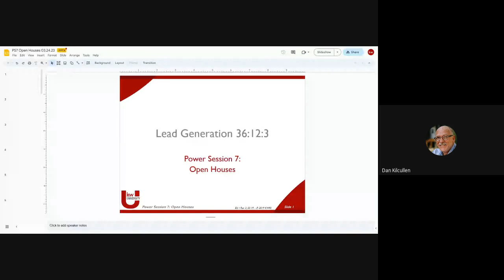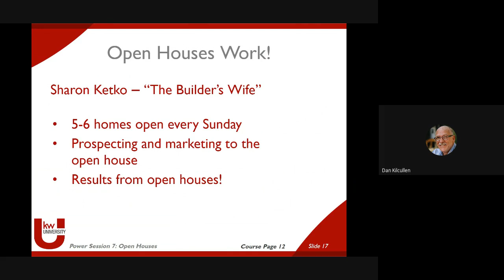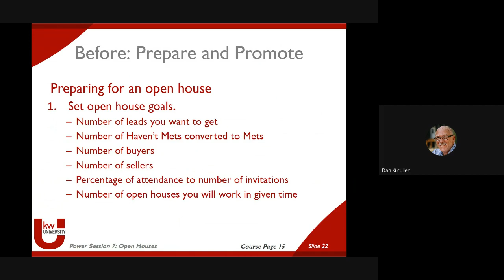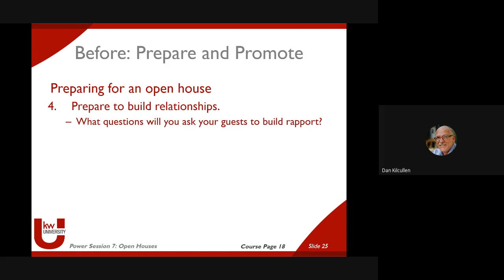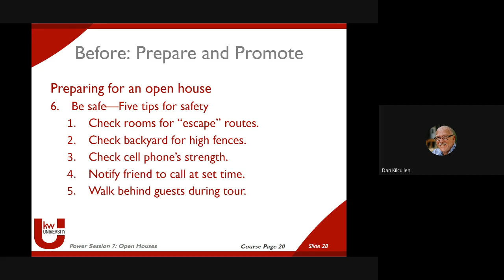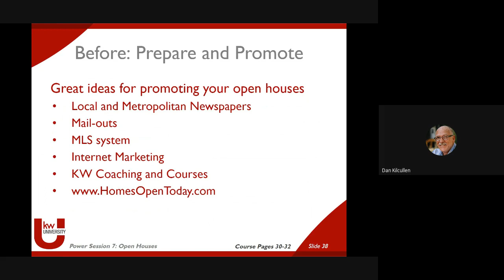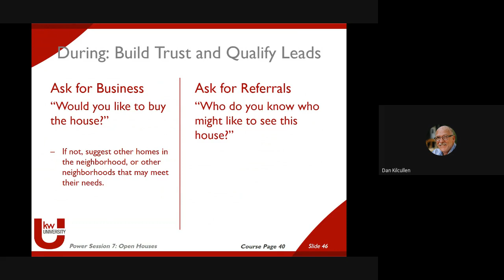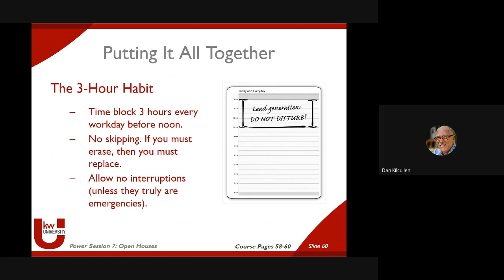Summer Camp for Agents 36-12-3 Lead Generation - Open Houses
With Host, KWEx Top Agent and Alternate Team Leader, Dan Kilcullen